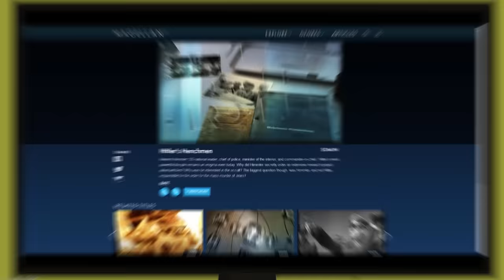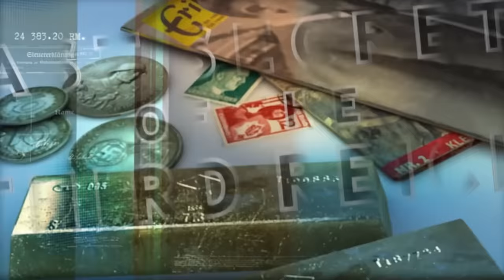The Plot to Assassinate Hitler (Operation Valkyrie, 1944)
It's an exclusive offer for our viewers! MagellanTV is a new kind of streaming service run by filmmakers with 3,000+ documentaries!

Operation Valkyrie

July 20th, 1944, Claus von Stauffenberg and other conspirators attempt  to assassinate Adolf Hitler,   inside the  Wolf's Lair , East Prussia.

T-Shirts

See the book collection here:

Amazon USA

Amazon UK

Sources:

Von Schlabrendorff, F., 2018. The secret war against Hitler. Routledge.

The Plots Against Hitler by Danny Orbach
Head of Zeus Ltd, 13 Jul 2017

Mommsen, H., & McGeoch, A. (2008). Germans against Hitler: the Stauffenberg plot and resistance under the Third Reich. IB Tauris & Company Limited.

Kill Hitler: Operation Valkyrie 1944 (Raid Book 40)
by Neil Short

Operation Valkyrie
The German Generals' Plot Against Hitler
By Pierre Galante, Eugène Silianoff · 2002